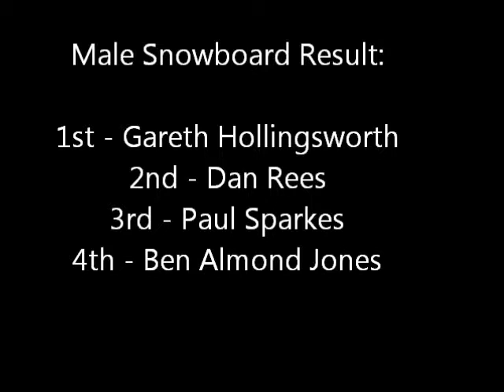Male Snowboard Final: The Natives Skier/Boarder X series, Meribel, Jan 2011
Natives presents the Ski Club of Great Britain Skier/Boarder X
Meribel, January 2011